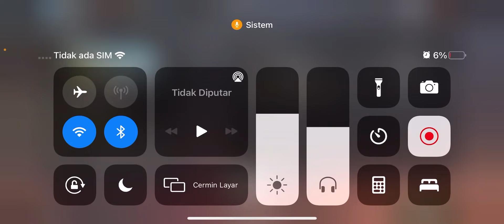WILLIAM GZ NEKAT NANTANGIN EKSAM SPARING?! MEREKA NGAJAK YOUTUBER AWTO SENGIT!!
WILLIAM GZ NEKAT NANTANGIN EKSAM SPARING?!!

Cuma Have fun gaes jangan dibawa serius✌️
Share juga ke grup wa dan temen2 kalian okeh :D
Nick : GZ
OFFICAL ACCOUNT OF William GZ

Device : ASUS ROG Phone II / iPhone 11 Pro Max